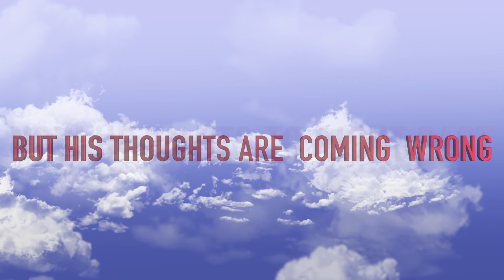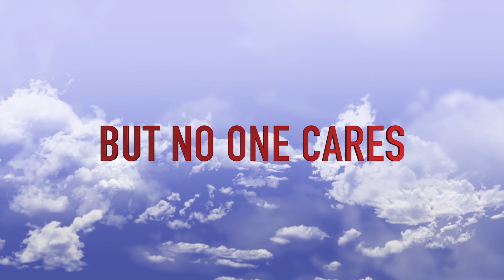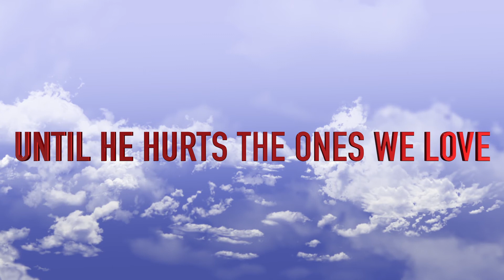Jonny's Got a Gun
Written By Rudiger for humanity